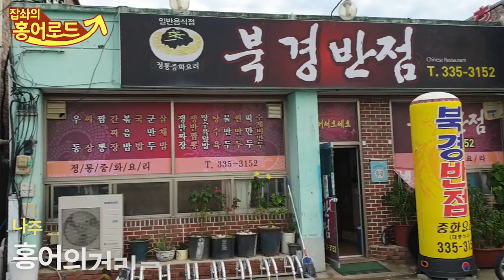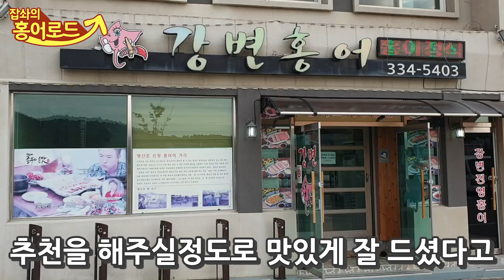잡솨의 홍어로드 삭힌홍어의 본고장 나주영산포 홍어 EatingShow Mukbang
처음먹어본 홍어젓갈에 푹 빠져버렸습니다
삭힌홍어의 본고장답게 맛있게 먹고왔습니다!